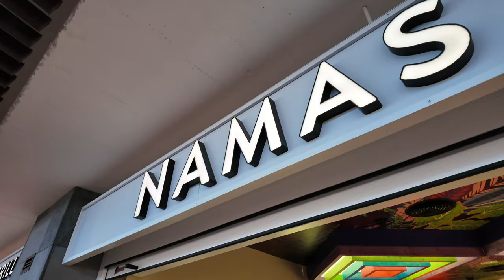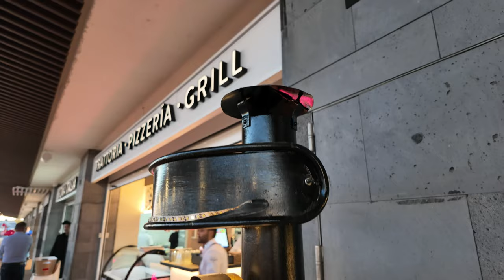WOW! EXCLUSIVE! Grand Opening! Not 1 but 2 New Lanzarote restaurants | Namaste Indian & Roma Italia!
Join the TravelON Family for a spectacular night out at the grand opening of Namaste Indian Restaurant in La Sal, Playa Blanca, Lanzarote! 🌟🍛 We were thrilled to be part of this special event, complete with red carpets, stunning decor, and a culinary journey through the vibrant flavors of India.

A Night to Remember at Namaste:
As the doors swung open at Namaste, we were greeted by an atmosphere buzzing with excitement and the aromas of authentic Indian cuisine. The evening was nothing short of magical, with every dish beautifully presented, boasting flavors that danced across the palate. From savory starters to rich, creamy curries and perfectly baked naan, every bite was a testament to the chefs' expertise and passion for Indian culinary traditions.

Elegant Ambiance and Warm Hospitality:
Namaste's decor complements its exquisite menu, featuring elegant, culturally inspired interiors that transport you straight to India. The warm hospitality of the staff made us feel like royalty, ensuring our dining experience was as delightful as the food itself.

Next Door Delights: Roma Italia Restaurant:
While we savored the spices of India this time, the allure of Italy is just next door at the newly opened Roma Italia Restaurant. With promises of pasta, pizza, and other Italian favorites, Mr. TravelON has already planned our next visit to explore what Roma Italia has to offer.

Why Visit Namaste and La Sal, Playa Blanca?
Whether you're a local foodie or a traveler seeking new dining experiences in Lanzarote, Namaste offers a unique blend of traditional and modern Indian cuisine that shouldn't be missed. Situated in the vibrant new hub of La Sal, Playa Blanca, it stands out as a must-visit destination for anyone craving authentic Indian dishes in a luxurious setting.

Don't miss out on this culinary gem in Lanzarote! Watch our grand opening experience at Namaste, and see for yourself why it's the talk of the town.

GET OFFICIAL MR TRAVELON MERCHANDISE DELIVERED TO LANZAROTE WHILE YOU ARE ON HOLIDAY TO YOUR HOTEL OR ACCOMMODATION!